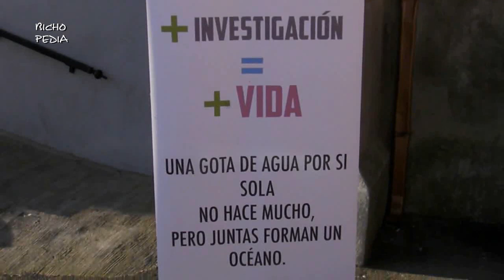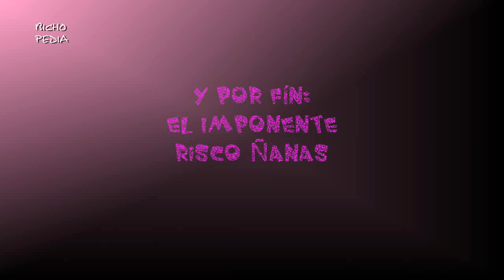9 de junio: Marcha rosa al Risco Ñañas, contra el cáncer, en Espinoso del Rey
Marcha rosa al Risco Ñañas en Espinoso del Rey en apoyo a la Asociación contra el Cáncer de Mama Metastásico, CMM | + INVESTIGACIÓN = + VIDA | Bichopedia 334 | ¡Impresionante! "El novio de la Muerte" en Bichopedia 110 | cancermamametastasico | 19 de octubre, Día Mundial del Cáncer de Mama